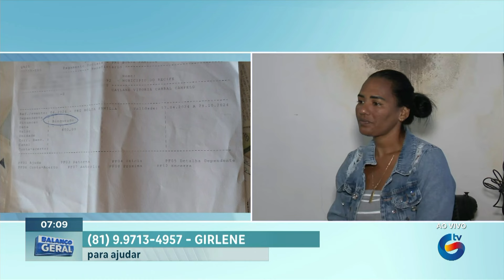A família enfrenta uma série de dificuldades e faz apelo ao INSS